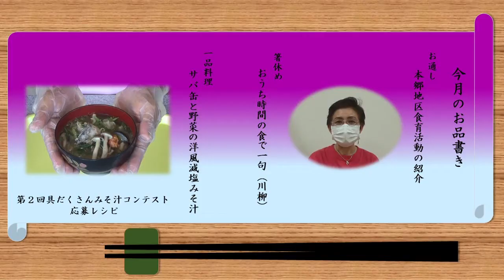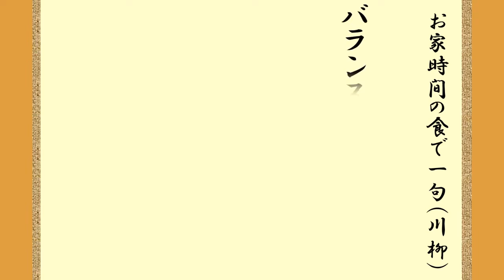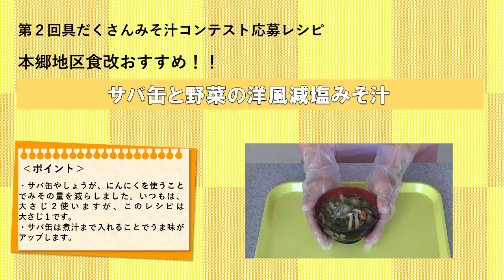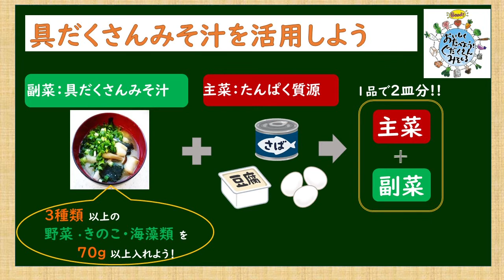～本郷地区食育活動の紹介～ サバ缶と野菜の洋風減塩みそ汁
【第２回（令和２年度）具だくさんみそ汁コンテスト応募レシピ】
一般の部　「サバ缶と野菜の洋風減塩みそ汁」
　・サバ缶（水煮）　　　１缶
　・トマト　　　　　　　１個
　・松本一本ねぎ　　　　１本
　・なす　　　　　　　　１本
　・しめじ　　　　　　　１株
　・しょうが（チューブ）１㎝
　・にんにく（チューブ）１㎝
　・オリーブオイル　　　少々
　・顆粒だし　　　　　　小さじ１
　・水　　　　　　　　　５５０ml
　・信州みそ　　　　　　大さじ１

〇食生活改善推進協議会松本平支部（松本保健福祉事務所健康づくり支援課）

〇「おいしく食べよう具だくさんみそ汁運動」
ml
〇すくすく離乳食動画